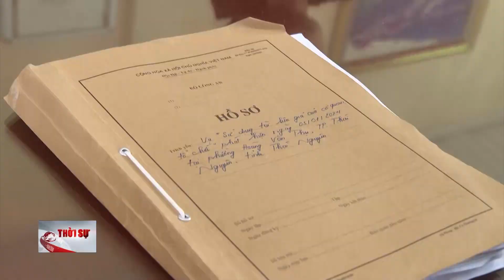Công an Thái Nguyên tạm giữ 2 đối tượng sử dụng tài liệu giả | Tin ANTT, ĐỜI SỐNG - XÃ HỘI